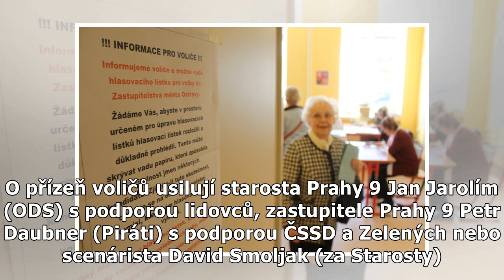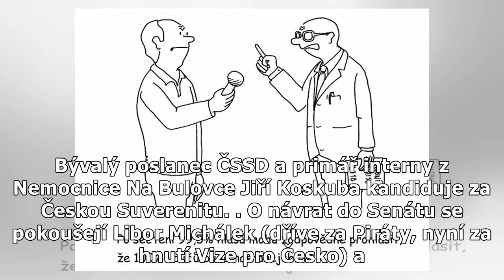V Praze 9 začaly doplňovací volby do senátu, volit bude možno i v sobotu